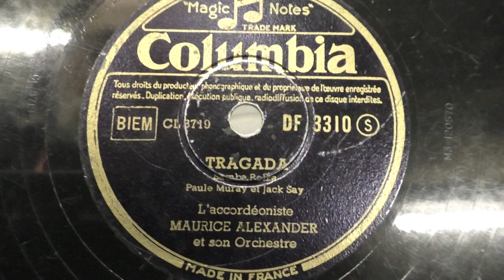Maurice Alexander (accordeon): Tragada.